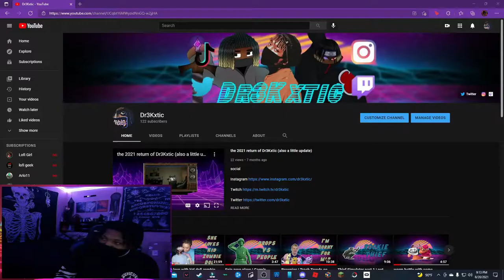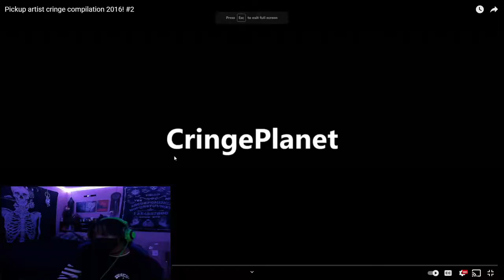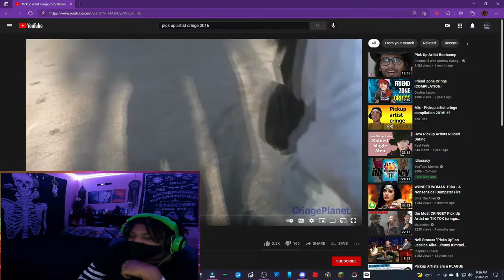Pick up Artist | Trash Trends on Social Media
SXCIAL

BACKGRXUND MUSIC